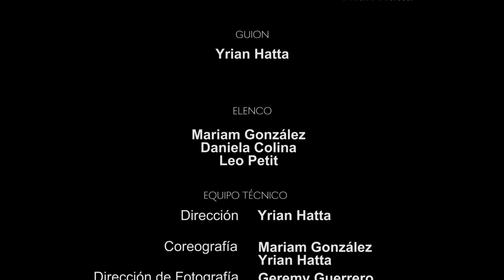Una y otra vez. Video Danza /Branded Content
Video marketing para la academia Libre Danza
Storytelling:
Mariam es vendedora en una tienda de ropa. El contacto con una nueva prenda que ha llegado a la tienda, evoca su deseo más profundo y le recuerda que su vida se encuentra en un circulo, limitada por las vidrieras de esa tienda. Con un deseo convertido en movimiento, Mariam, junto a sus compañeras intentarán salir de ese círculo que se ha estado repitiendo una y otra vez.

Guion y dirección Yrian Hatta
Fotografía: Geremy Guerrero
Producción: Motus, Yuxtadanza y Libre Danza.
Asistencia de producción: Zad Al Marín
Intérpretes: Daniela Colina, Mariam González, Leo Petit
Voz en off: Lin Yin Neiza
Edición: Jonattan SierraAlta.
Abril 2022.